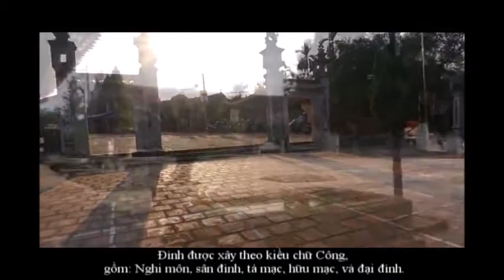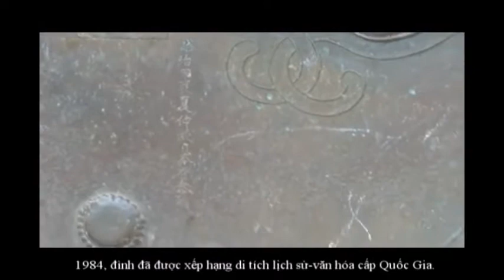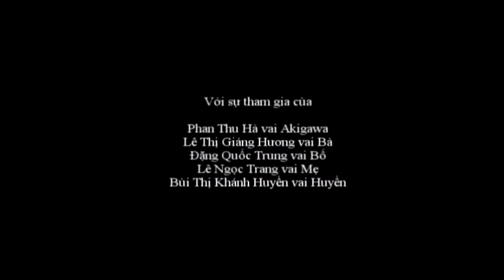Northern Vietnamese Life #2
this vid was made for Tourism Japanese Exam at school
2015, Dec 13th